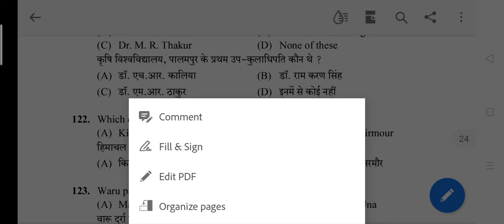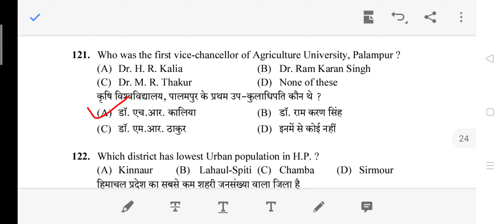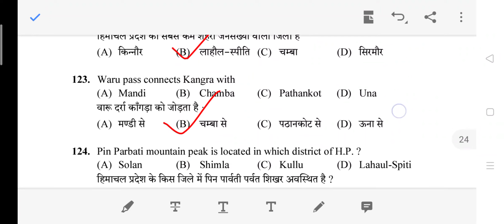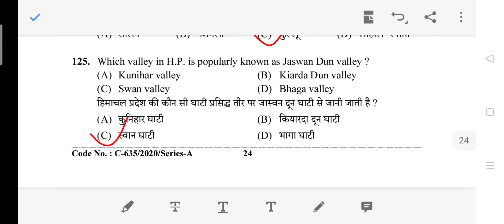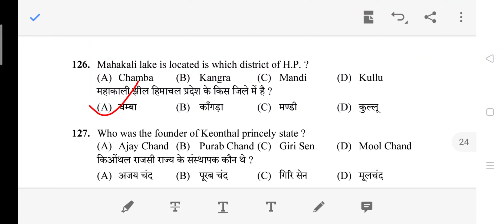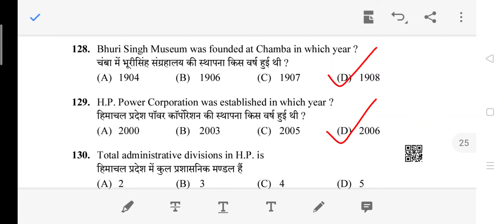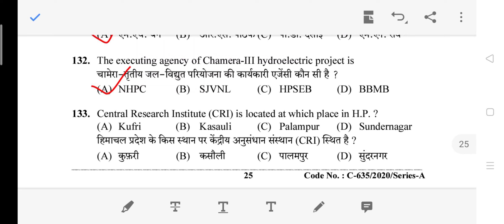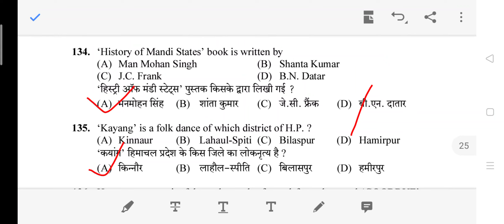(HP Gk) Questions for All Himachal Competitive Exam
@Himachal Exam Hub